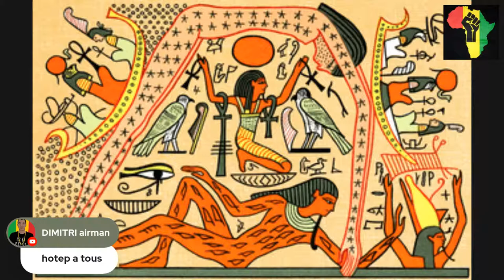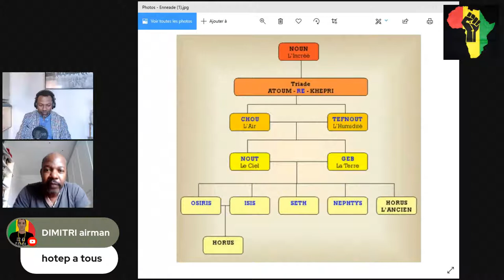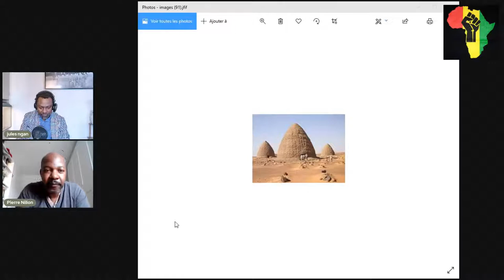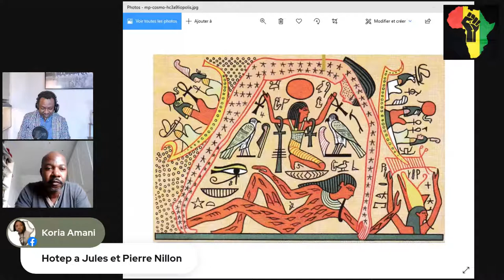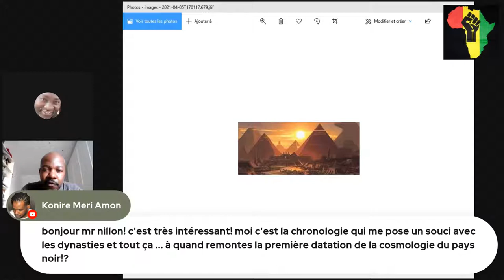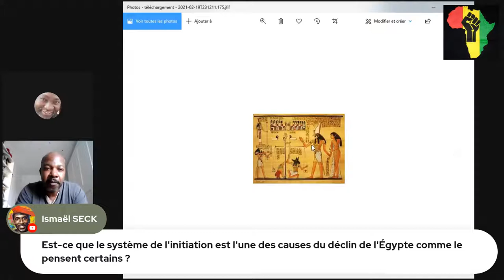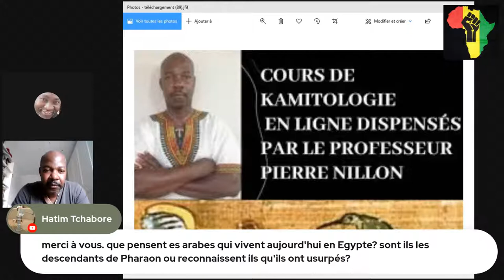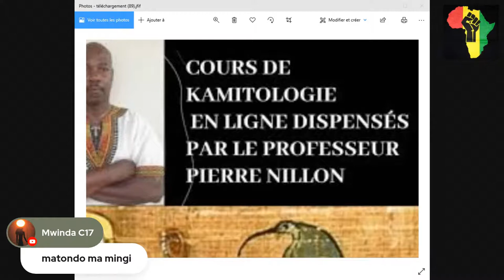La cosmogonie d'héliopolis par Pierre Nillon DIRECT avec Jules Ngan